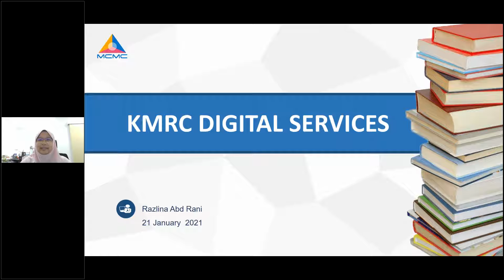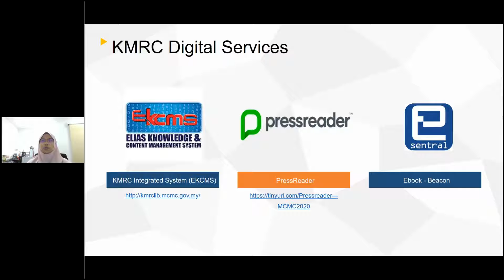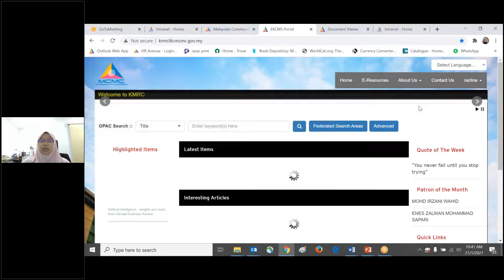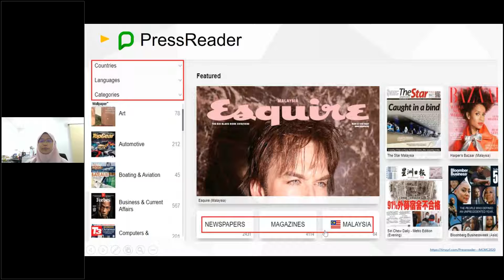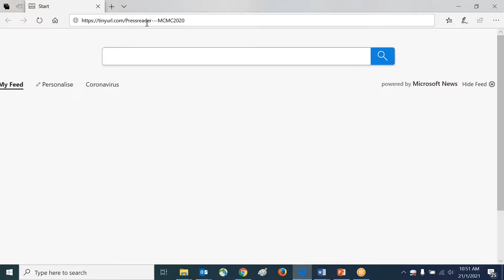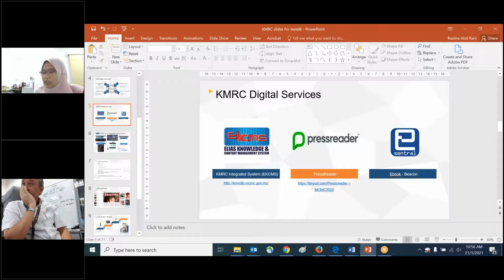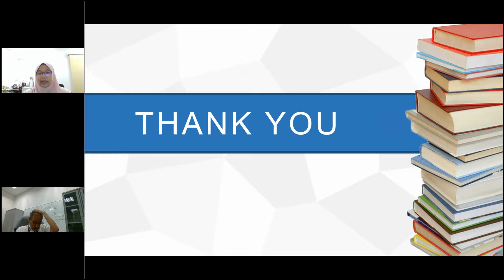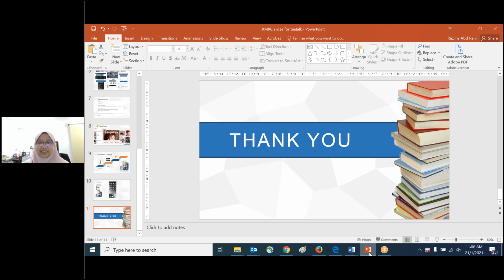Teatalk for State Offices on KMRC digital services